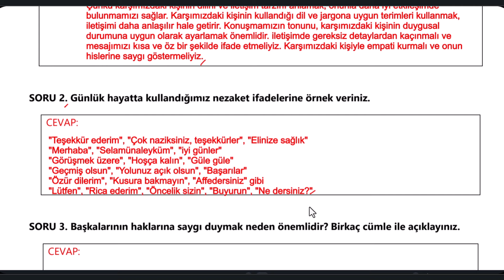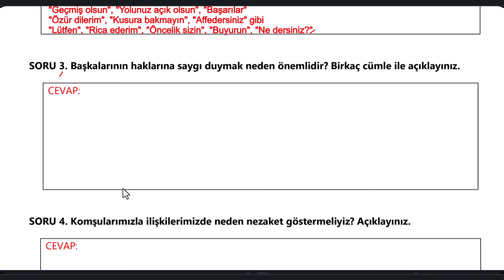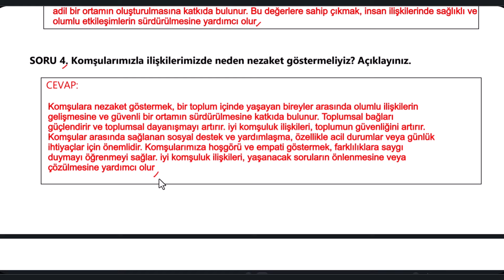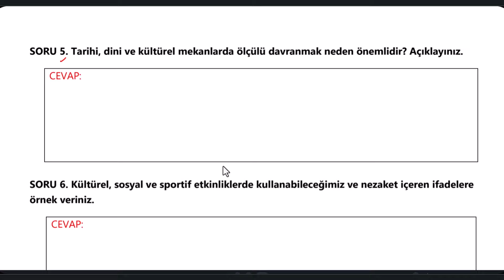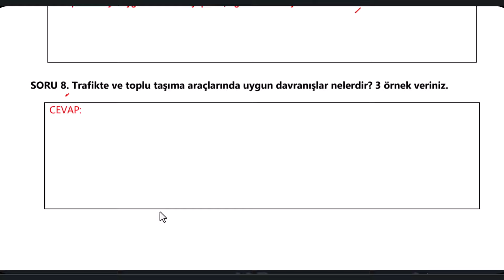6. Sınıf Görgü Kuralları ve Nezaket Dersi 2. Dönem 2. Yazılı Açık Uçlu Soru ve Cevapları 2024 Yeni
6. Sınıf Görgü Kuralları ve Nezaket Dersi 2. Dönem 2. Yazılı Açık Uçlu Soru ve Cevapları 2024 Yeni
6 Sınıf Görgü Kuralları ve Nezaket Dersi 2 Dönem 2 Yazılı Açık Uçlu Soru ve Cevapları 2024 Yeni
6. Sınıf Görgü Kuralları ve Nezaket 2. Dönem 2. Yazılı Açık Uçlu Soru ve Cevapları
6. Sınıf Görgü 2. Dönem 2. Yazılı Açık Uçlu Soru ve Cevapları
6. Sınıf Nezaket 2. Dönem 2. Yazılı Açık Uçlu Soru ve Cevapları
6. Sınıf Görgü Kuralları ve Nezaket 2. Dönem 2. Yazılı Açık Uçlu Soruları
6. Sınıf Görgü Kuralları ve Nezaket 2. Dönem 2. Yazılı Açık Uçlu